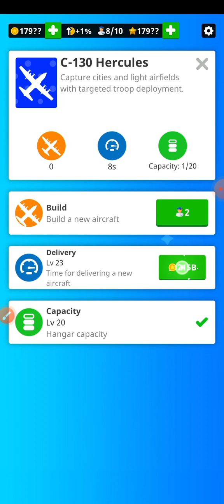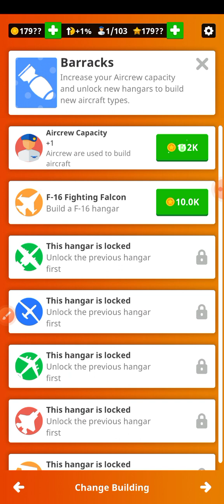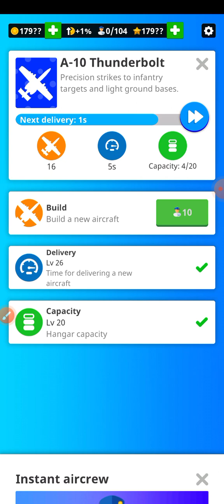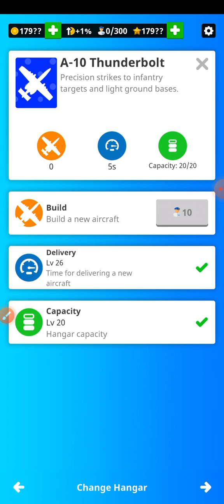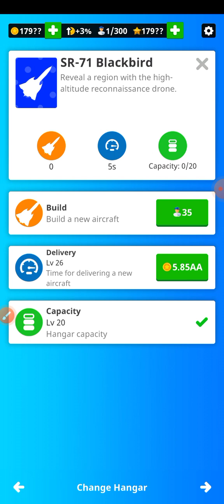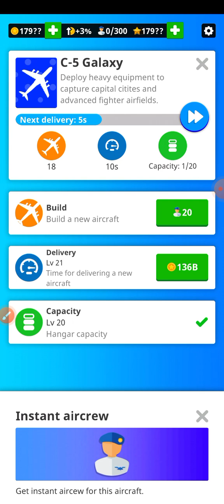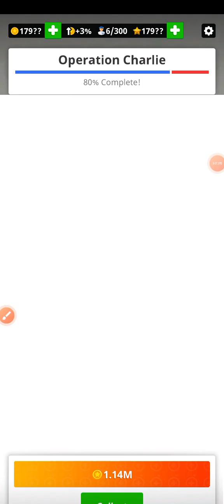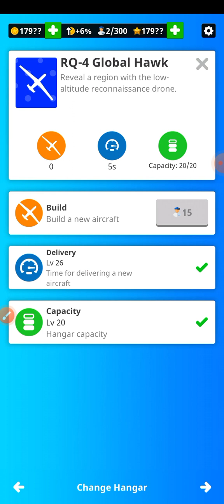7 May 2024